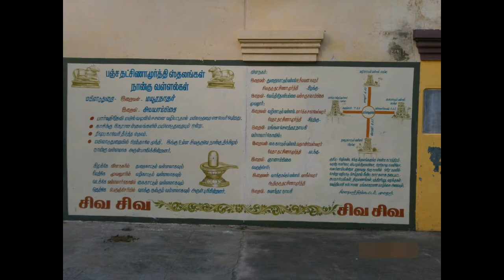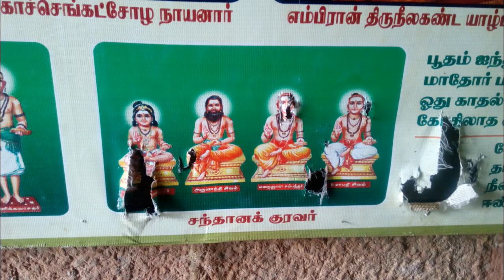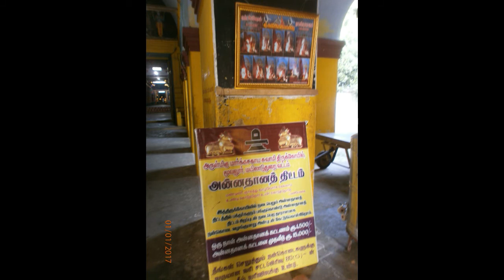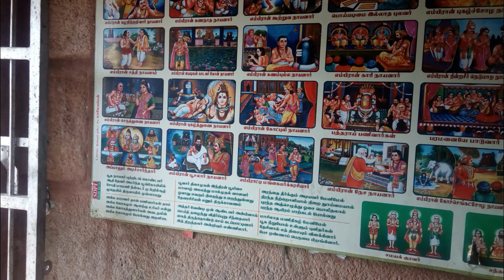மூவலுர் || Panja Dharsanamoorthi Sthalam || NagaiPattinam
Marga Sahayeswarar Temple is dedicated to Hindu God Shiva located at Moovalur Village in Nagapattinam District of Tamilnadu. It is believed that it was built in the early 10th century. This Place is also called as Punnaagavanam. This place is Avathara Sthalam for Namashivaya Moorthigal, Muthal Kuravar of Thiruvaduthurai Adheenam. Moovalur is also famous for social reformer Moovalur Ramamirtham; she was a Tamil social reformer, author, and political activist of the Dravidian Movement, who worked for the abolition of the Devadasi system in the Madras Presidency. She was born in the village of Moovalur, in Mayiladuthurai taluk.

The Holy Trinity of Hinduism, Ari (Vishnu), Ayan (Brahma) and Aran (Shiva) are believed to have worshiped here and hence the name Moovalur (Moo – Three). Saptha Mathars, Brahma, Vishnu and Durga worshipped Shiva here.

Margasagayeswarar Temple, Moovalur seems to have been built around the 10th Century CE. Stone inscriptions belonging to Chola, Pandya and Vijayanagar period are found here. The temple is Vaiputhsthalam, having been mentioned by Appar in his Thevaram Hymns. Though mentions are found in Periyapuranam of Tirugnanasambandar having worshiped here, but the Hymns sung by him have not been located.

Location:
Moovalur is located 48 Kms towards North from District headquarters Nagapattinam, 266 Kms from State capital Chennai. Moovalur is about 5 Kilometers west of Mayiladuthurai on the Kumbakonam Road. Bus facility is available from Mayiladuthurai. Nearest Railway Station is located at Mayiladuthurai and Nearest Airport is located at Trichy.